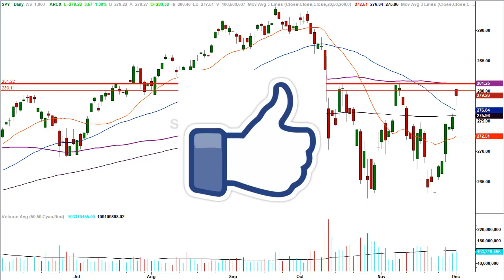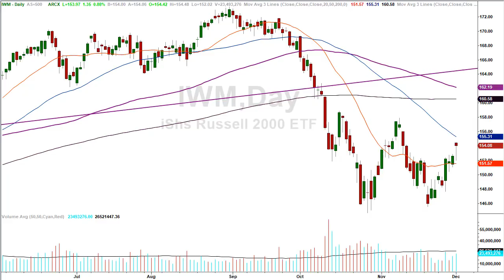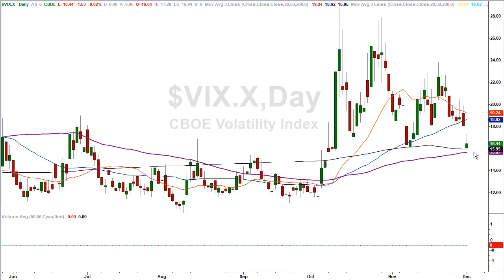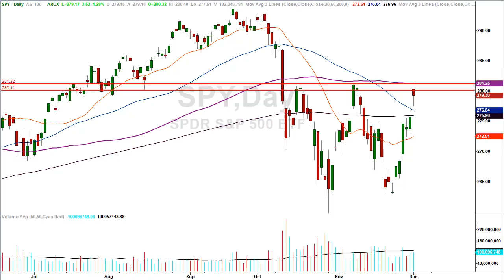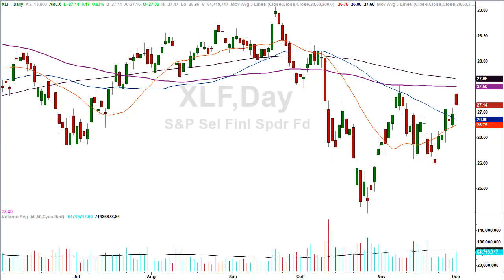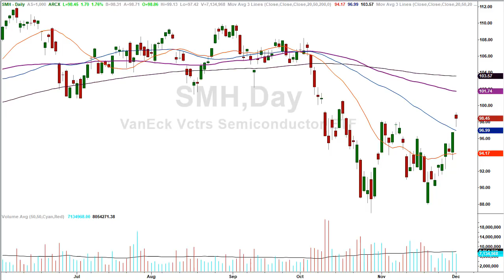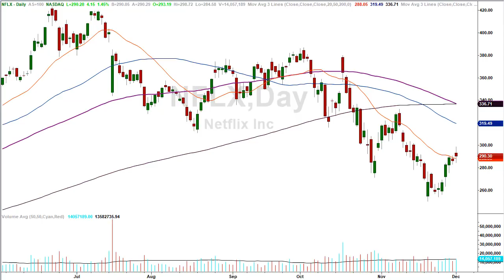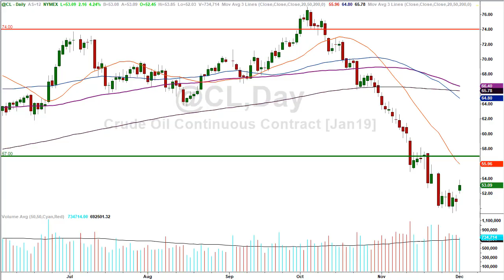Why did the market stop short today?